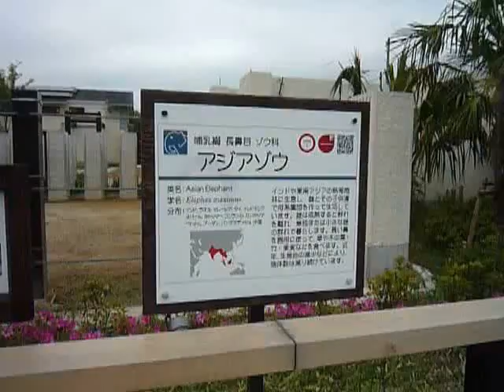一瞬空耳で聞こえる「オジヤやぞう」 アジアゾウ Asia elephant 京都市動物園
アジアゾウだゾウ。京都市動物園